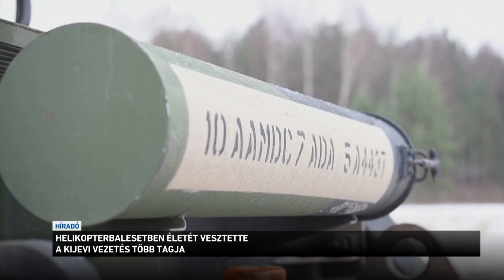Helikopterbalesetben életét vesztette a kijevi vezetés több tagja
Sok halálos áldozata van annak a helikopterbalesetnek, ami  Kijevtől nem messze történt. Egy óvodára és az azzal szomszédos épületbe a csapódott az ukrán belügyminisztert szállító légijármű. A reggeli baleset pillanatában az óvodába már megérkeztek az első gyerekek. A hivatalos források szerint eddig 18 halálos áldozatról lehet tudni, köztük hárman gyermekek.